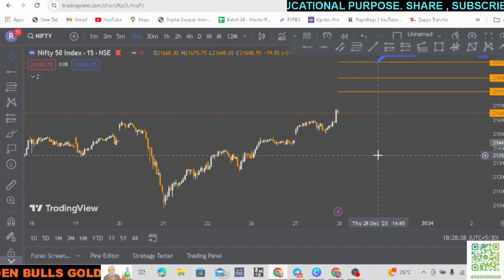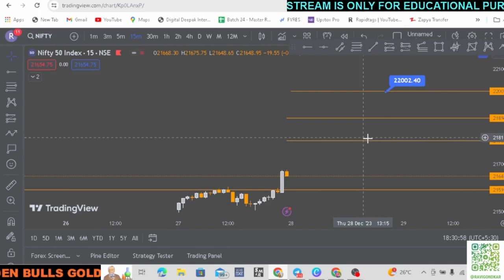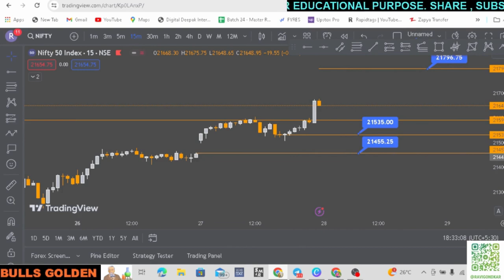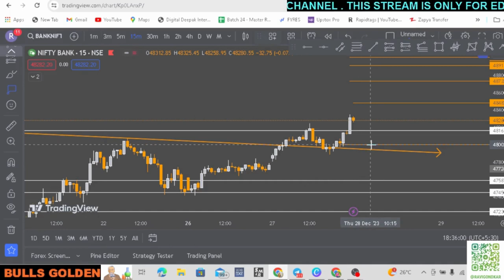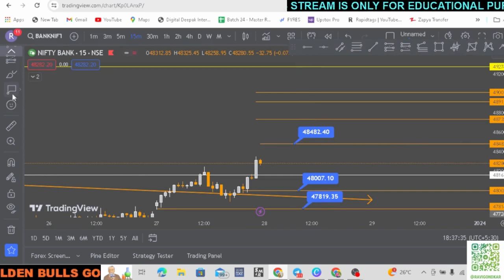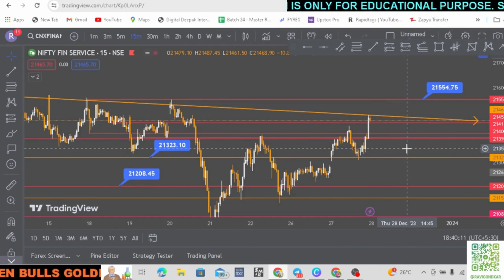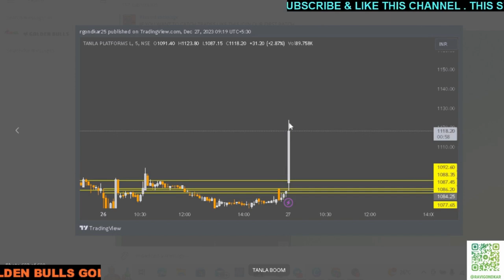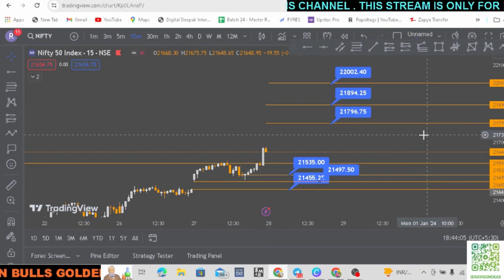NIFTY PREDICTION FOR TOMORROW & BANKNIFTY ANALYSIS FOR 28 DEC 2023 | MARKET ANALYSIS FOR TOMORROW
Nifty Prediction#Banknifty Analysis#28 December Nifty Prediction For Tomorrow#MARKET ANALYSIS FOR TOMORROW#Nifty50#Bank Nifty#FinNifty#Trap Trading#Live Trading

nifty analysis for 28 December Thursday
bank nifty analysis for 28 December Thursday
nifty
Nifty Nifty
nifty share price
bank nifty
nifty 50
bank nifty share price
nifty today
nifty tomorrow
nifty analysis
banknifty analysis
nifty prediction
banknifty
nifty
nifty tomorrow
nifty tomorrow
nifty analysis
banknifty analysis
nifty prediction
banknifty
nifty
nifty nifty
nifty live
Wednesday market prediction
28 December bank nifty
28 December market
28 December market analysis
28 December nifty
Thursday market prediction
bank nifty
Thursday market
nifty
nifty 50
nifty 50 tomorrow prediction
nifty analysis

NiftyPredictions BankniftyAnalysis Bank Nifty Prediction For Tomorrow#Bank NIFTY Tomorrow#best bank nifty prediction#Nifty Prediction For Tomorrow#Nifty Tomorrow Prediction#Tomorrow Market Prediction#GoldenBullsInsights#Golden Bulls